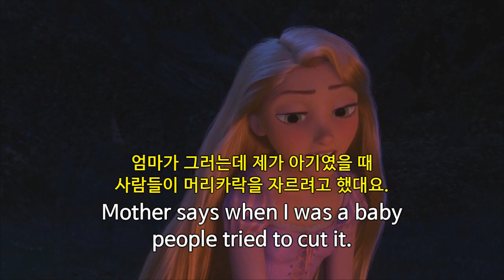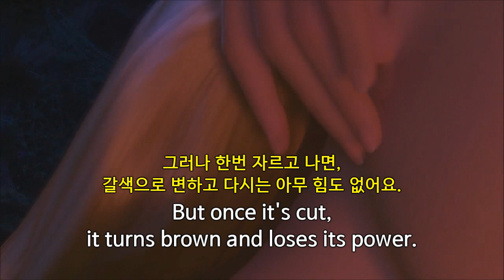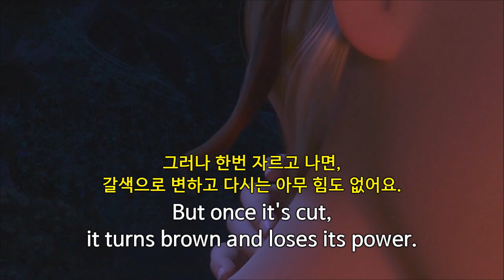Tangled 125. 귀뚫기 영어공부는 꼭 해야만 해요. It has to be : 그건 그래야만 해.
Mother says when I was a baby people tried to cut it.
엄마가 그러는데 제가 아기였을 때 사람들이 머리카락을 자르려고 했대요.

They wanted to take it for themselves.
그 머리카락을 가지려고요.

But once it's cut, it turns brown and loses its power.
그러나 한번 자르고 나면, 갈색으로 변하고 다시는 아무 힘도 없어요.

A gift like that, it has to be protected.
이런 능력은 지켜져야 하죠.

That's why Mother never let me...
그래서 엄마가 절대로...

It has to be : 그건 그래야만 해.

We've gotta do something really special. It has to be cool.
뭔가 특별한 걸 해야 해. 그건 당연히 멋있어야 하고.

It just has to be someone cool in the face of danger.
위험에 직면했을 때에도 의연한 사람이어야만 해.

It has to be somewhere!
어딘가에 있을 거야!

If the proof isn't here, it has to be somewhere.
만일 증거가 없다면, 찾아야만 해.

No, but the boat has to be here somewhere.
아니, 하지만 보트는 여기 어딘가에 있어야만 해.

Look. It has to be tonight.
이봐요. 오늘 밤이어야만 해요.

And it looks like it has to be me.
그리고 그것은 내가 되어야 할 것 같아.

It has to be. Right?
그래야만 해요. 그렇죠?

It's too much power. For anybody. Stan's right. It has to be destroyed.
힘이 너무 세. 누구에게나. 스탠 말이 맞아 파괴해야만 해.

Well... then, it has to be perfect.
글쎄요... 그렇다면, 완벽해야만 합니다.

Something has to be done!
무슨 일이든 해야만 한다고요!

It's got to be here somewhere.
여기 어딘가 있어야 해.

It has to be tonight.
오늘 밤이어야 해.